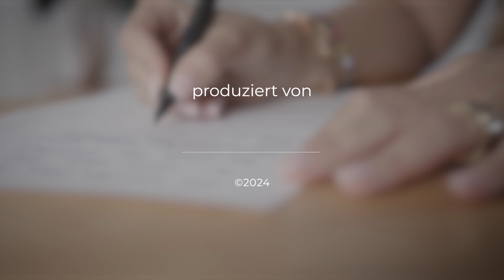Geh ran! | Ein Wunder für jeden Tag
Der heutige Bibelvers: Jeremia 30,17